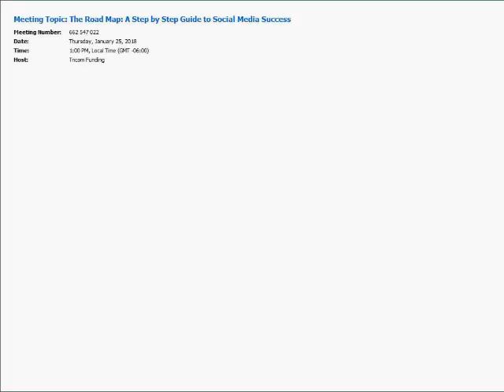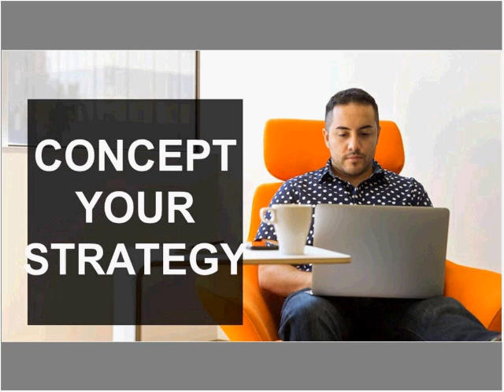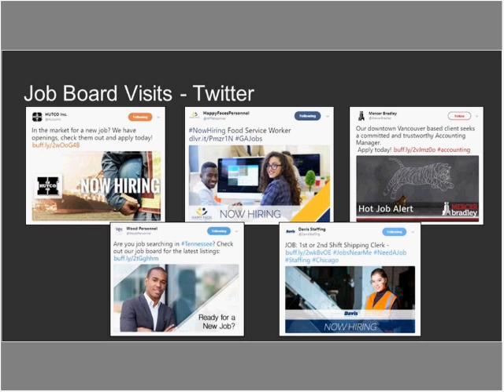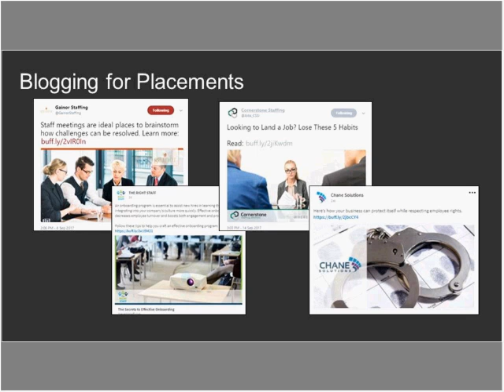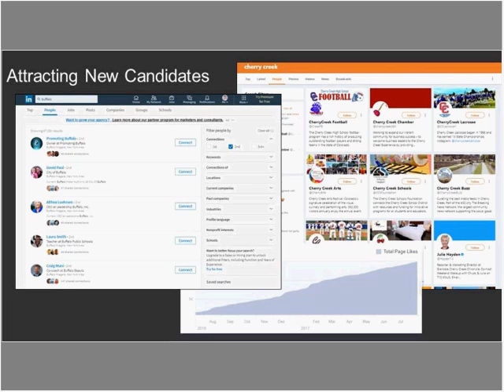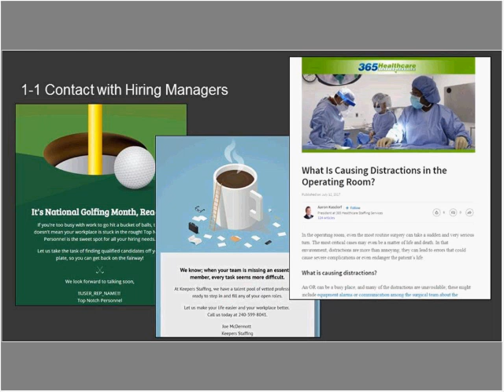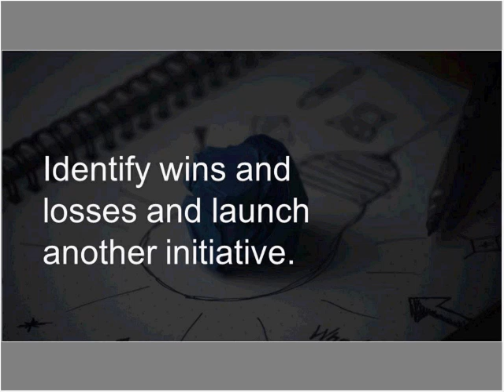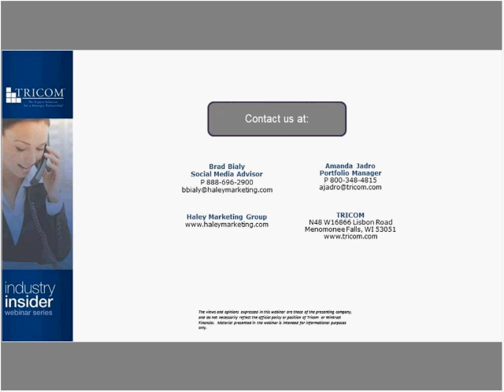The Road Map: A Step by Step Guide to Social Media Success